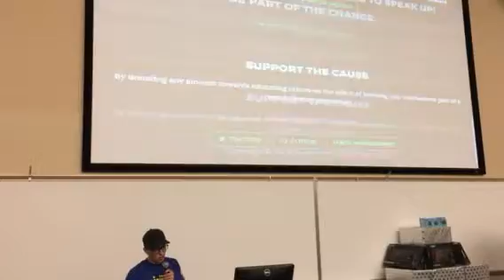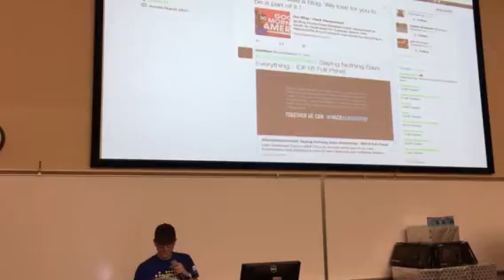sudo HackStetson Demo #11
Stetson hackathon 2017